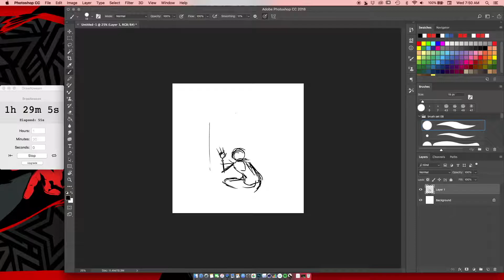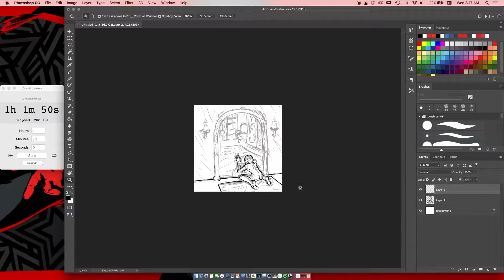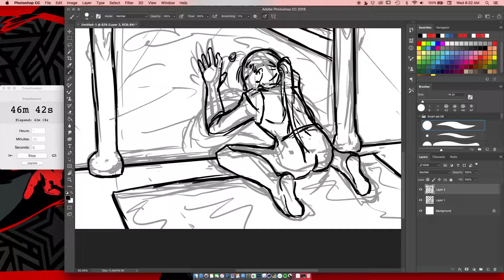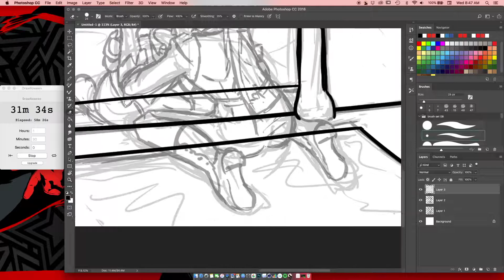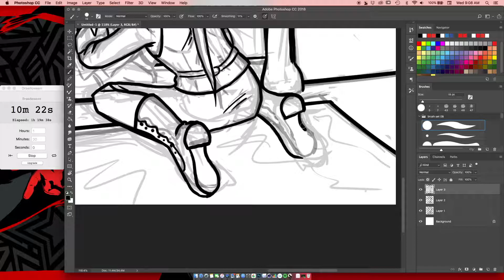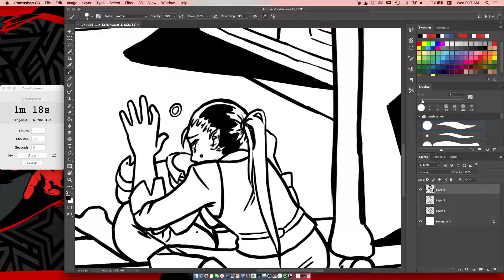Drawlloween 2018 Day 4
Ooof it finally happened. This was the first drawing this month that I feel is very much unfinished. It was really hard not to keep messing with it after the timer ran out, but I feel like it's important to my challenge this year that I don't go over my hour and a half time limit. Here's hoping the rest of the month has more finished images than unfinished.

You can find more details on my personal challenge this year on my tumblr

The speedpaint was done in Photoshop CC in 1 1/2 hours